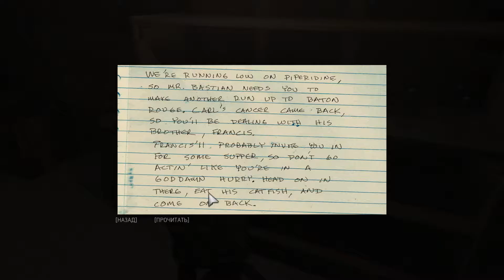MAFIA 3 - Ку-клукс-клан. #26 Прохождение.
Друзья всем привет! Проходим MAFIA 3, настройки сложности максимум, только хардкор!